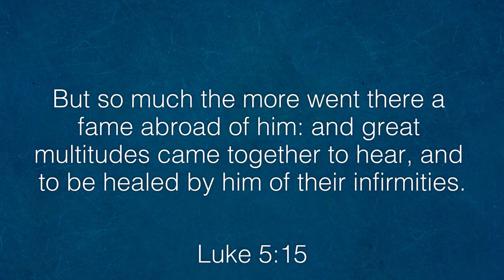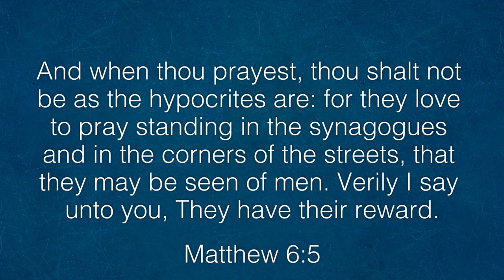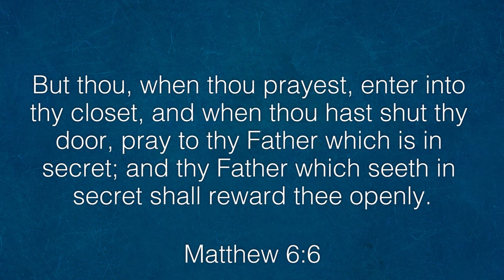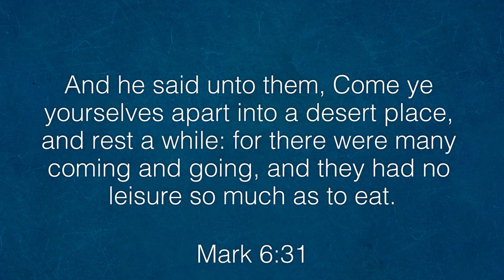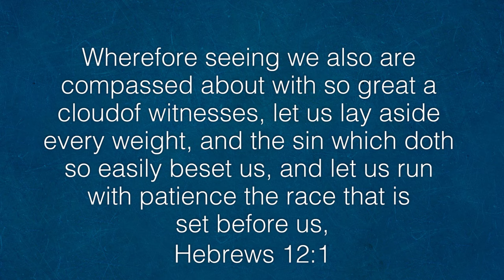Prayer : Connecting with God (Part 5)